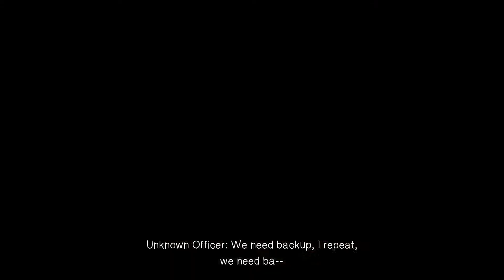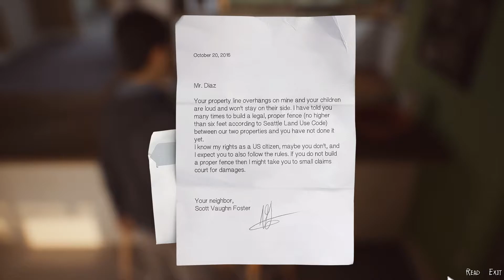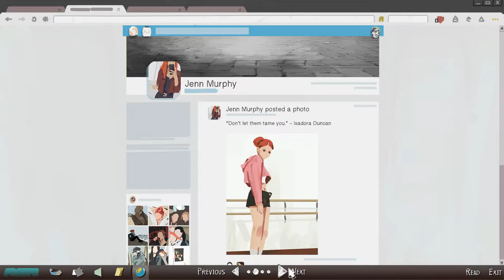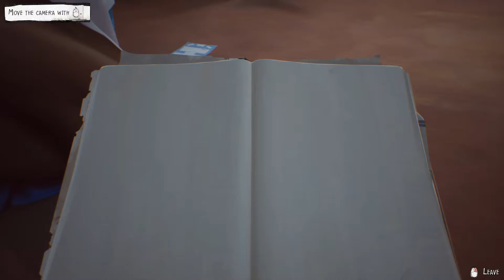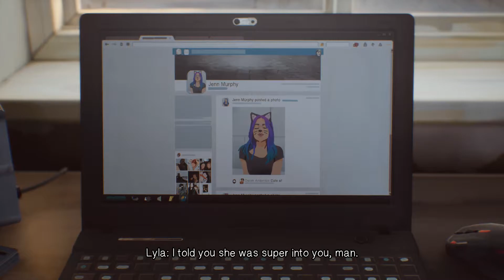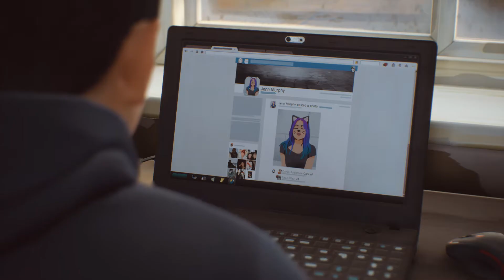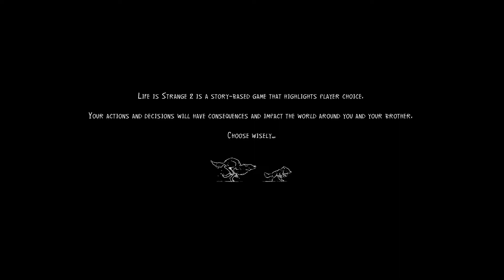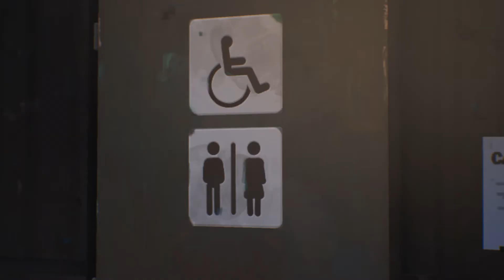LIFE IS STRANGE 2 - 100% Walkthrough No Commentary - Part 1 [PC MAX Settings]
Life is Strange 2 is a new experience in the emotional adventure game series.

Platforms:PC, PlayStation 4, Xbox One
Developers:DONTNOD Entertainment
Publishers:Square Enix
Release Date:September 27, 201
Genres:Adventure, Episodic